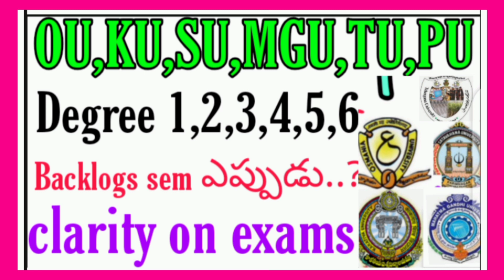Degree Exam Updates//Ts all universities Degree exams2021//fee notification//ou,Ku,su,mgu,ou,Tu//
ARK technology of Excellence